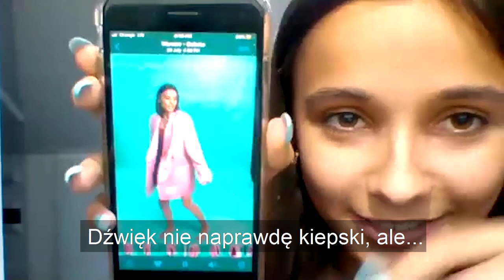Carla Fernandes & Matt Hunter - Entera Collaboration (Part 2)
Carla Fernandes and Matt Hunter reveal what it was like to collaborate on their song “Entera”

Video edit: Emilia Somla